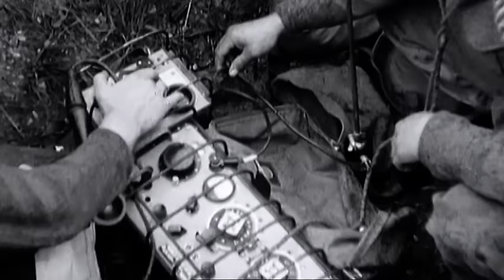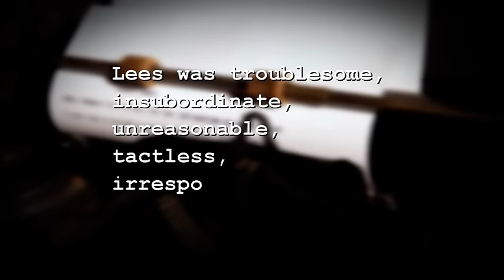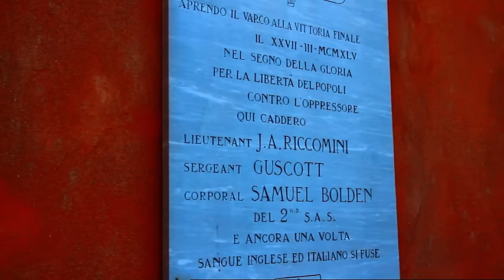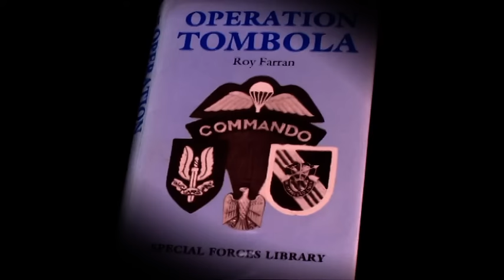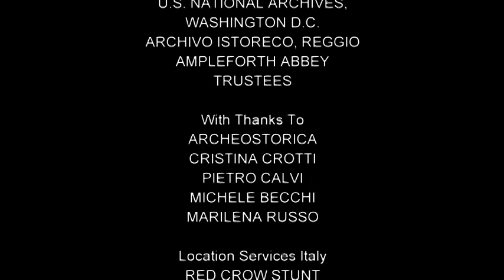Secret War: The Italian Job | Free Documentary History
Secret War - Episode 8: The Italian Job | History Documentary

In this episode:
January 1945, Italy. SOE agent Michael Lees is parachuted into German-held North Italy. His mission, to meet up with local partisans and cause mayhem behind German lines. Within weeks, he locates an important German HQ.

Secret War goes inside Churchill's secret army, to a dangerous WWII world of secret agents. It tells the story of the Special Operations Executive agents and others who went behind enemy lines to conduct intelligence-gathering, sabotage, and assassination.